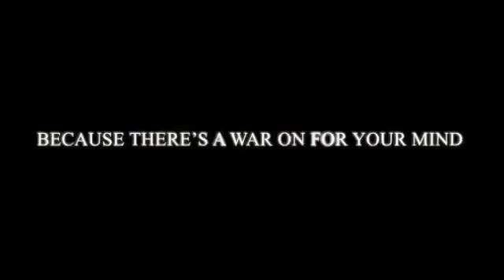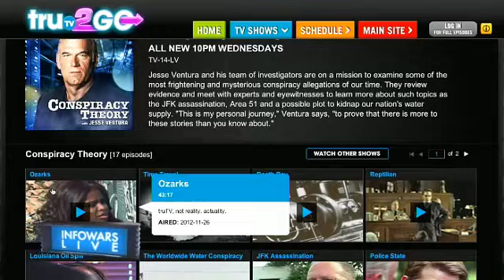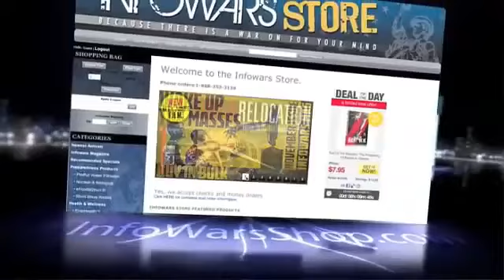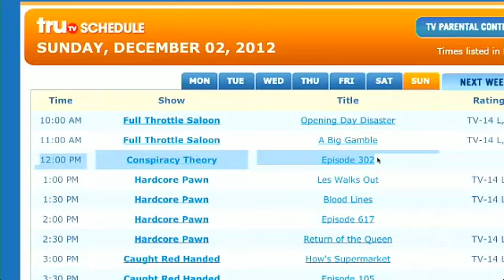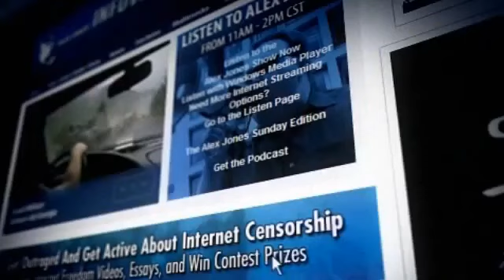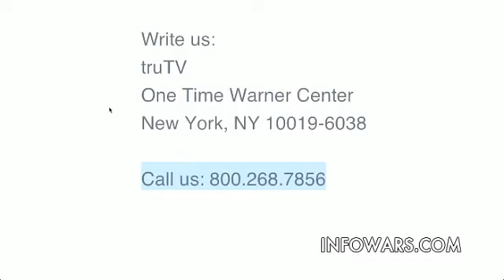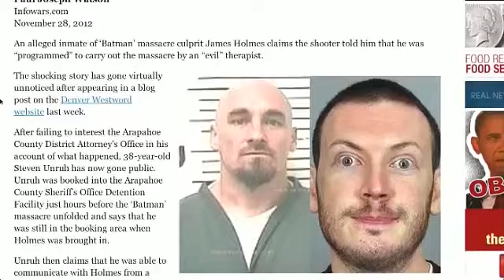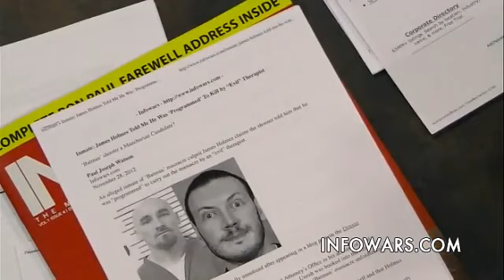ALEX JONES Show - JESSE VENTURA: Is Time Warner Sabotaging Conspiracy Theory?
Today on the Alex Jones Show, Jesse Ventura joins Alex to discuss Time Warner's burying of the third season of his TV show Conspiracy Theory.